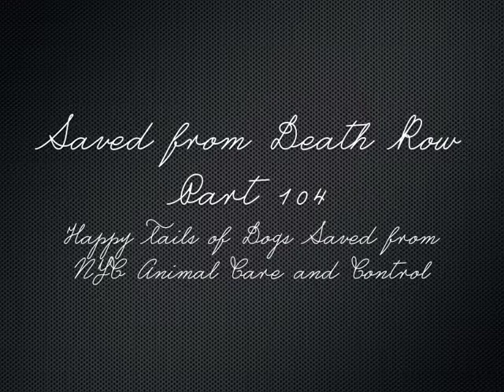Saved From Death Row - Happy Tails of NYCACC Dogs - Part 104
This is part 104 of my videos documenting happy tails of dogs saved from New York Animal (Care and) Control, dedicated to the rescues, adopters, fosters and advocates who fight for these forgotten souls every day.
Photos by NYC ACC volunteers, PetHarbor.com, foster parents and adopters.
Please, never give up on our New York dogs!